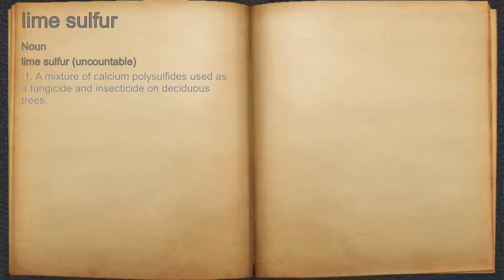What does lime sulfur mean?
A spoken definition of lime sulfur.

Intro Sound:
Typewriter - Tamskp